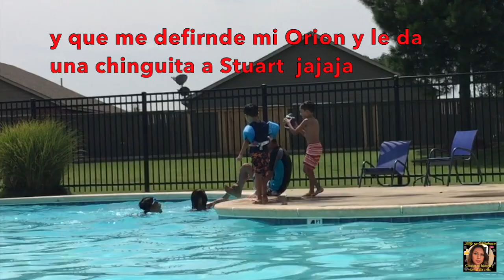Perdi el miedo + Dia de alberca + Paseo en la lanchita. Vlog 74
Nos quieres enviar una cartita o algo?      Esta es la dirección:

c/o Biergarten
807 East A Street Suit 107

Gracias por su apoyo y cariño!!!